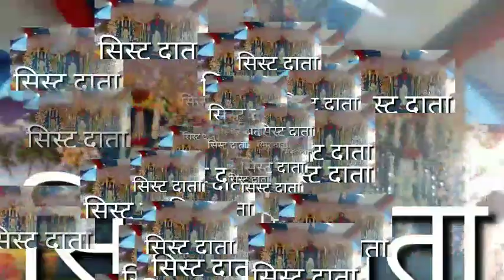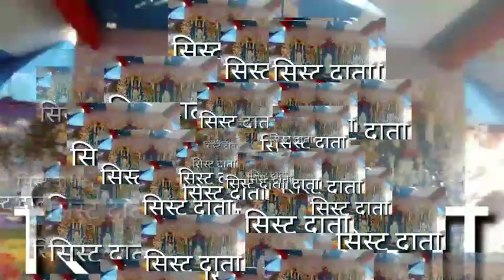O Saki Saki car decoration